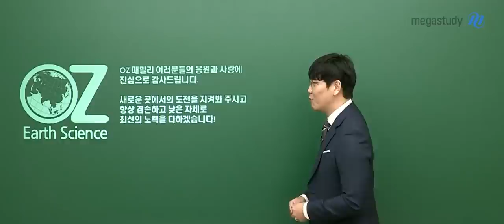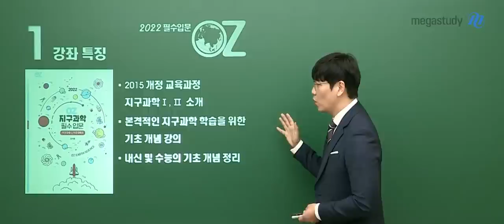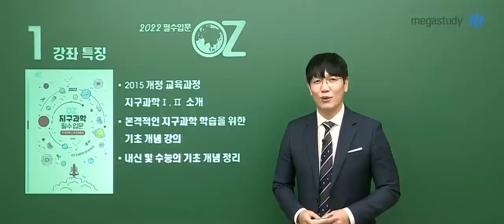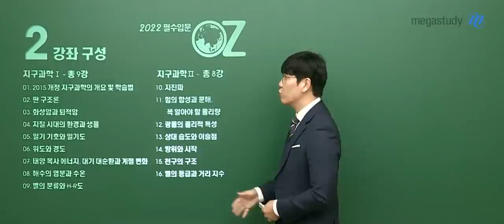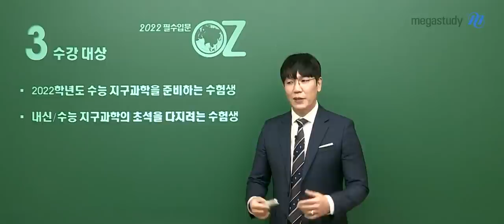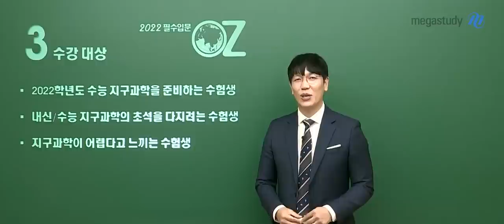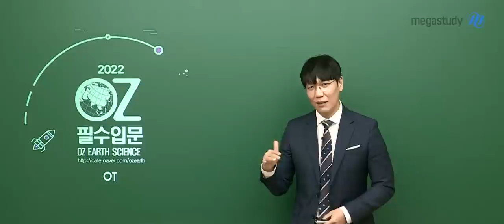[메가스터디] 과학 오지훈쌤-2022 OZ 필수 입문 특강 OT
메가스터디 오지훈 선생님의 첫 번째 커리큘럼
OZ 필수 입문 특강의 OT를 영상으로 확인하세요!
수능 지구과학의 시작에 꼭 필요한 강좌입니다.

OZ MAGIC!